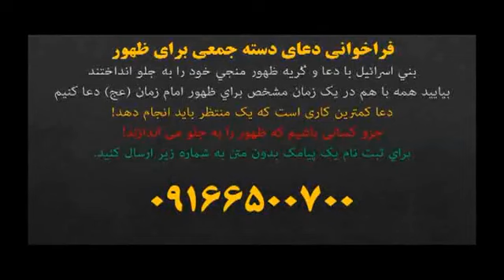خواندن دعای فرج